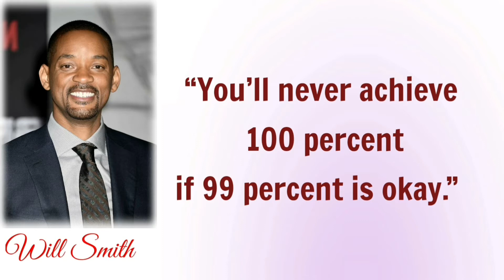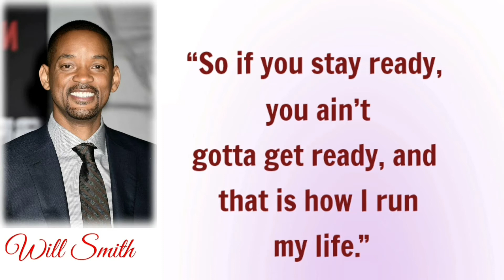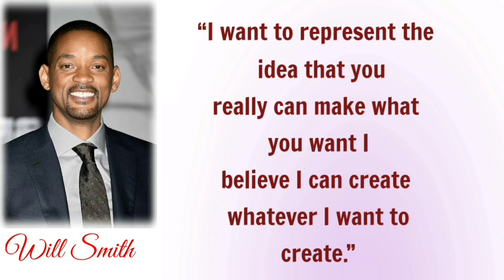Money and Success don't change people | Will Smith best quotes and motivation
TheFilmyCut
We can
V.M RAIHANA
Spread Positivity
Relax Tok
Words of Wisdom
Motiversity
LIFE MOTIVATION
Ideal Motivation
Goal Quest
Motivation Ark
Quotes
Quotes And Relax 95
Fearless Soul
Witty Dolphin - Life Quotes
The Quote Warehouse
Motivation Madness
MotivationHub
Grow Successful
Alpha Leaders
Motivation2Study
Motivation Stories
Evan Carmichael
Law of Attraction Coaching
Let's Become Successful
Spartan
RedFrost Motivation
Team Fearless
Ben Lionel Scott
Titan Man
AlexKaltsMotivation
ProjectElon
Beyond Motivation
Quotes Gyan 4 Success
TEDx Talks
Chispa Motivation
CoolMitra
Outcast Motivation
Mindset Mentor
Status World
Secret Believer